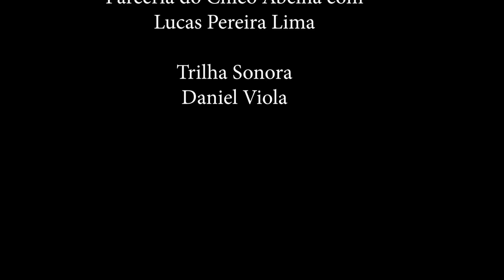O ALAMBIQUE DO SEU ADEMIR - FRANCA SP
Trilha Sonora é do Daniel Viola
Conheçam o bom trabalho do artista no canal do YouTube